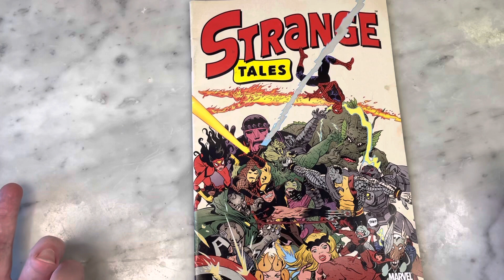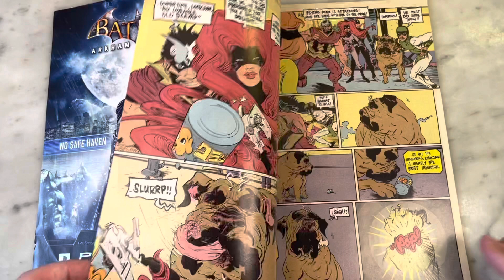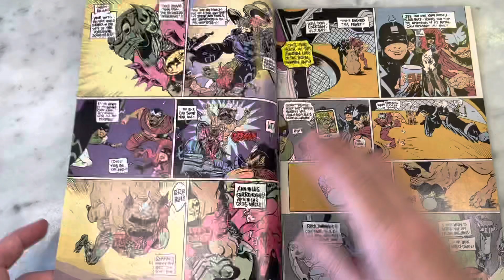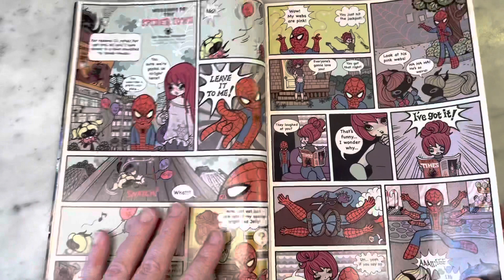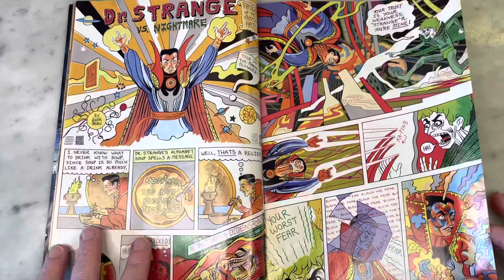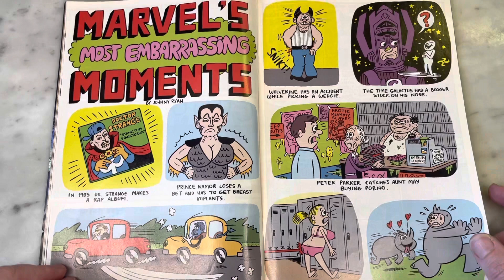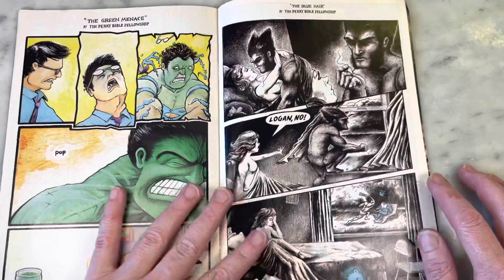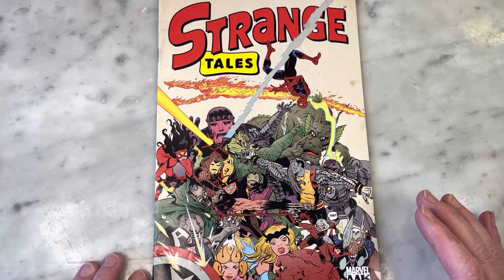STRANGE TALES- Marvel Comic’s Dip In The Indie Pond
Strange Tales is a fun anthology from Marvel Comics featuring a variety of their  characters with stories by a host of underground/indie comic creators. Paul Pope, Peter Bagge, and Jim Kochalka just to name a few. It’s fun to see these decidedly different takes on characters we know so well.  Please join me for a look inside.